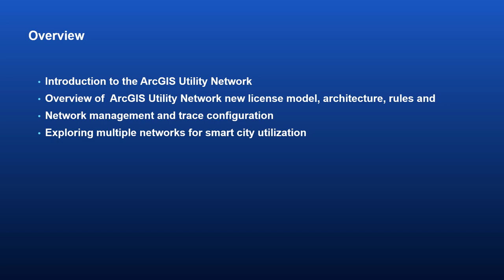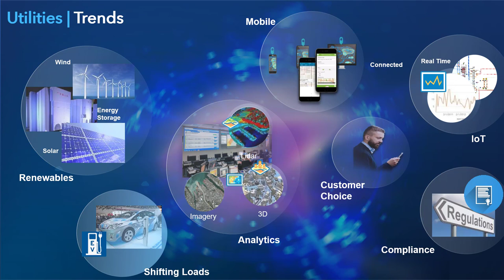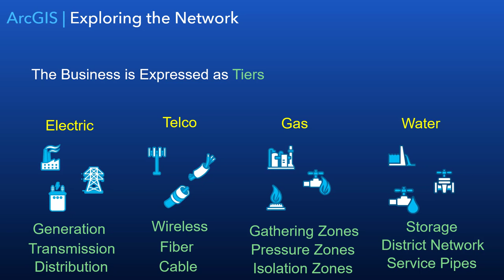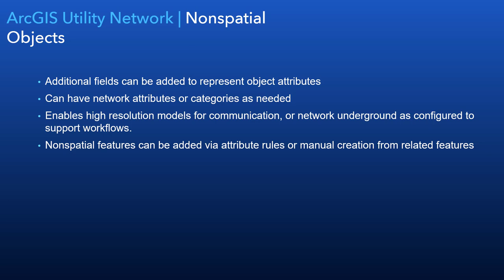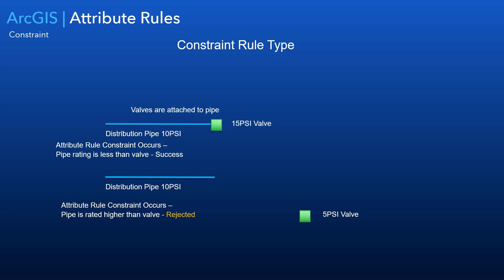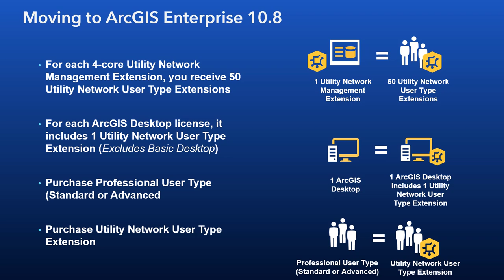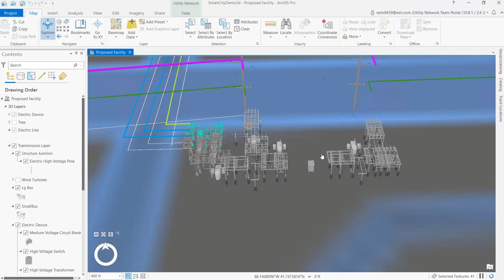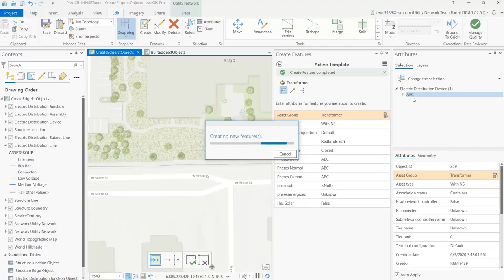Introduction to the ArcGIS Utility Network for All Industries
Explore the power of the ArcGIS Utility Network in ArcGIS Pro 2.6 and ArcGIS Enterprise 10.8.1 to support community infrastructure and smart city methodologies for facility management, community response, and economic growth.